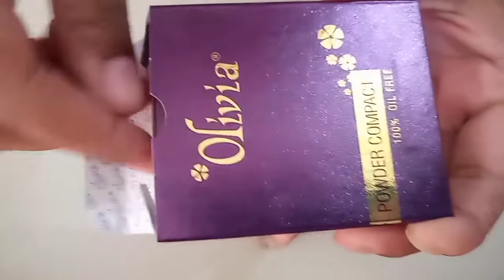Flipkart Adorable Jwellery and makeup Haul/Western Jwellery/Jewellery on Saree/Starting Rs 202 Only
Product Code

Compact Powder- Take a look at this Olivia POWDER COMPACT 100% OIL FREE Compact on Flipkart

Green Nacklace- Take a look at this angels jewels Crystal Jewel Set on Flipkart

Western Necklace-Take a look at this DCA Dca Multi Glass Necklace For Women (4452 ) Glass Necklace on Flipkart